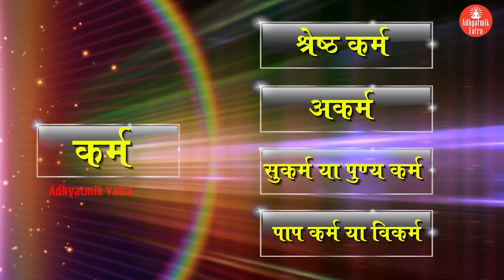प्रभु मिलन की तड़प में तड़पती आत्मा को हुआ प्रभु दर्शन | BK Ganesh Bhai Anubhav Part -2 Saty Anubhav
अगर आप भी अपना अनुभव हमसे साझा करना चाहते हैं तो कृपया 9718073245 इस नंबर पर हमें व्हाट्सप्प करें हम जल्द आपसे जुड़ेंगे |
If You want to share your experience with us kindly whatsapp us @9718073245